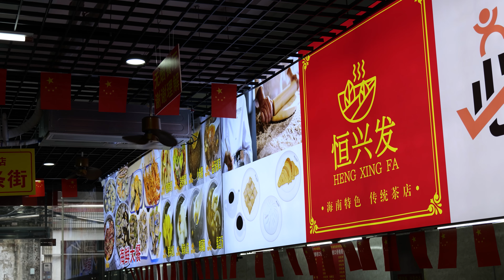Haikou Laoba Tea - Must Try!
The video was made in collaboration with the Haikou Tourism & Culture Department.